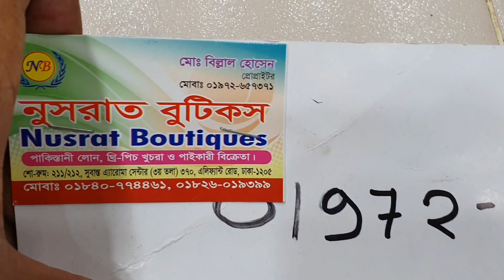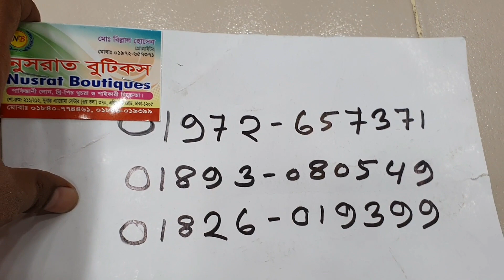কারা কারি অফার অরিজিনাল ইন্ডিয়ান বুটিকস থ্রী-পিছের ওপর